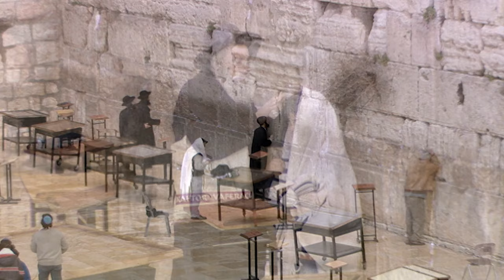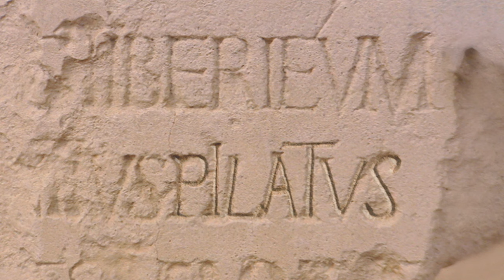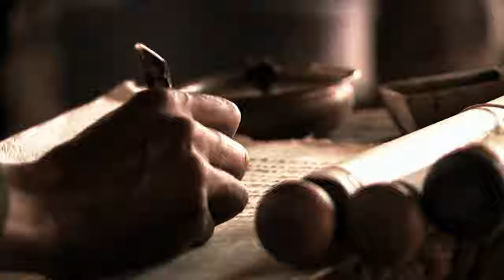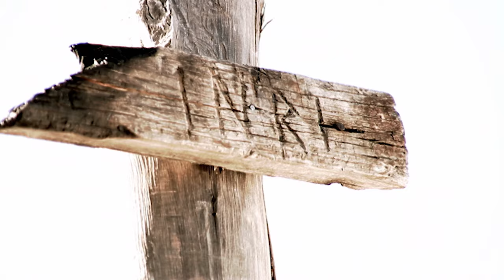Pontius Pilate: The Man Who Killed Christ?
Throughout history, Pontius Pilate has been portrayed as a weak ruler, the man who allowed Jesus Christ to be crucified at the demand of unruly crowds and Jewish leaders. This documentary portrays a very different Pilate who had his own motives for allowing Jesus' fate. He was later recalled to Rome for his harsh treatment of the Jews. Historians place much more of the blame on Roman leadership.